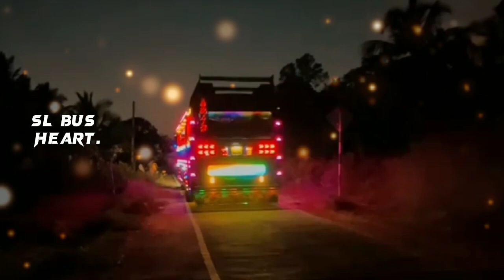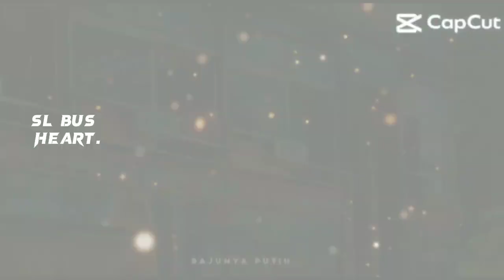❤️🤝මන්ගල නැකතේ Dj Remix || Mangala Nakathe Dj Remix || 2023 New Hit Dj Song